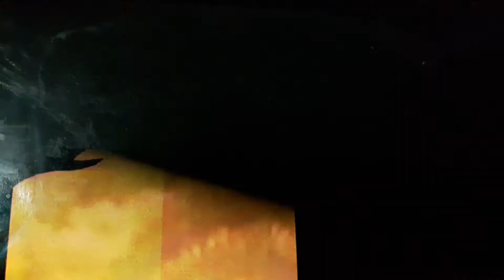Woody Woodpecker Switchin Kitten